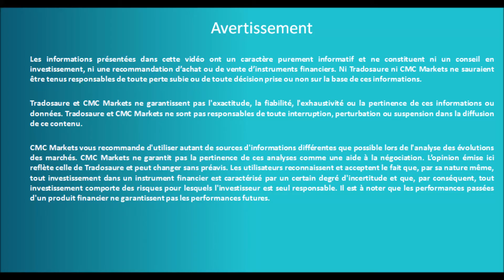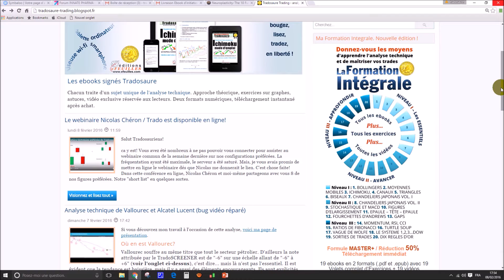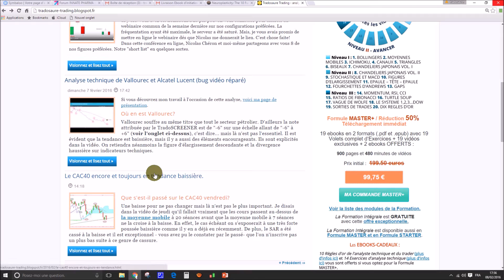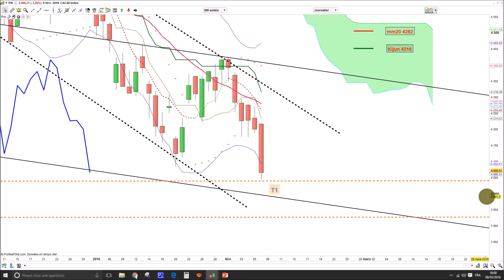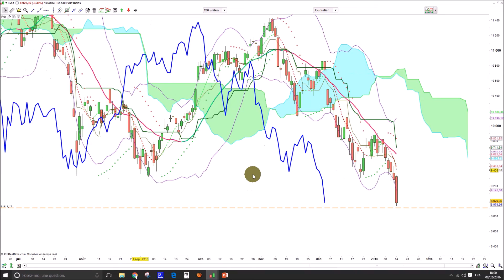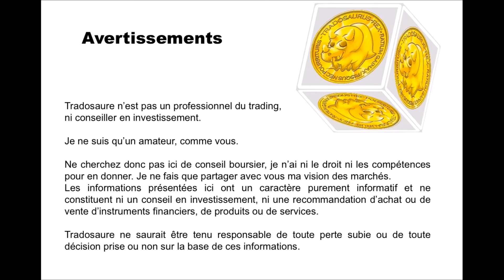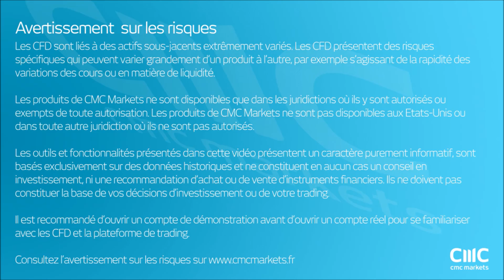Analyse technique CAC 40 - Apprendre le trading et Ichimoku [09/02/2016]